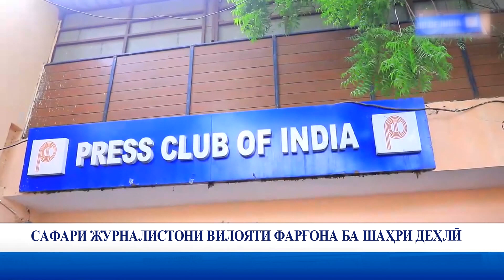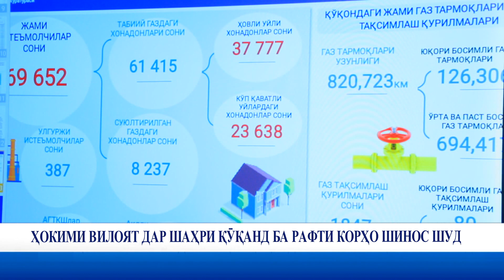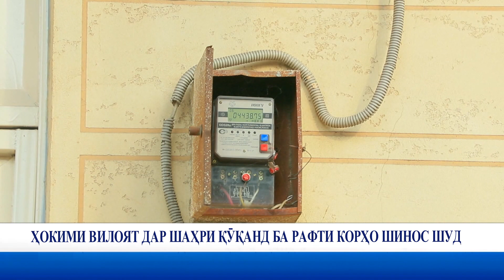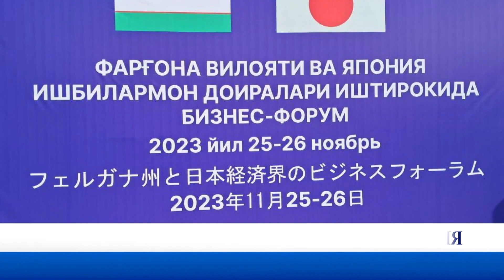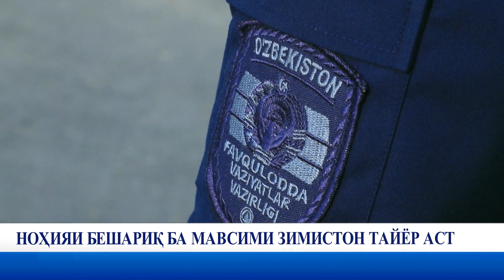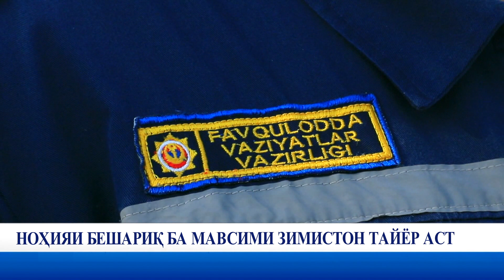Паёми Фарғона 25 11 2023